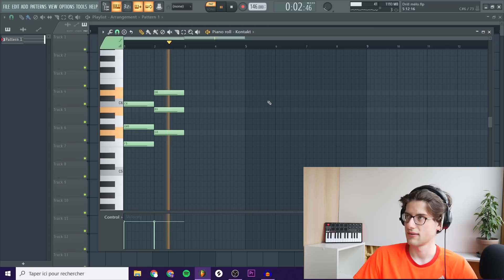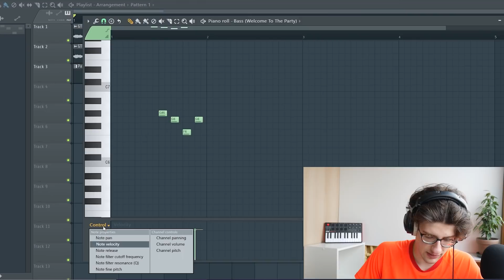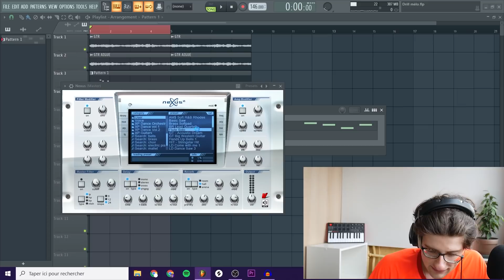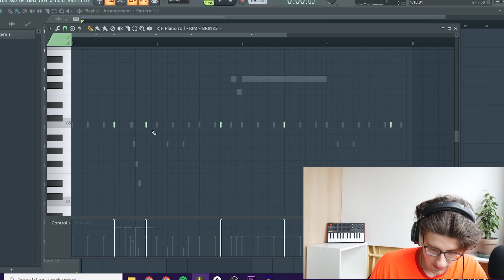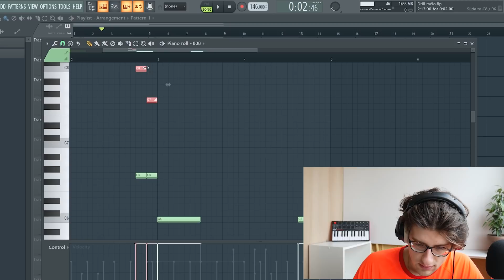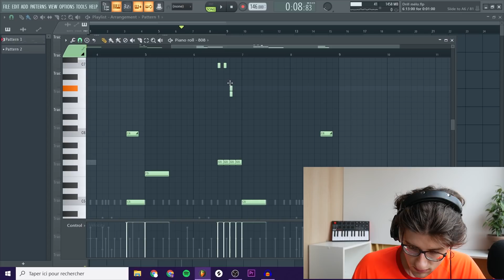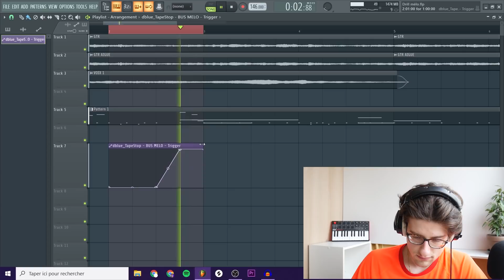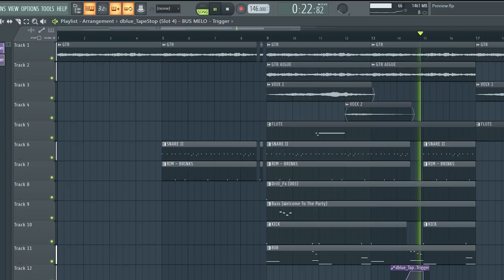FAIRE UNE INSTRU DRILL MÉLODIQUE 🔥 | Tuto FL Studio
Nouveau tuto drill sur FL Studio dans lequel on s'attaque à la drill mélodique.
Au programme de cette prod : de gros slides de 808 sur une mélodie à la guitare... 🎸

💻 Mon ordi
🎥 Ma caméra